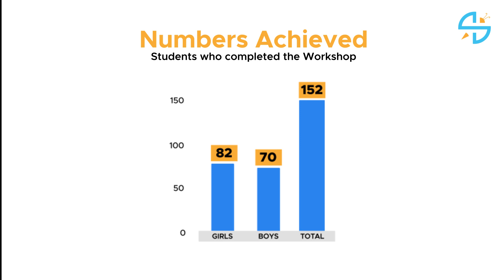Robotics Workshop @ Zilla Parishad High School, Nizampet